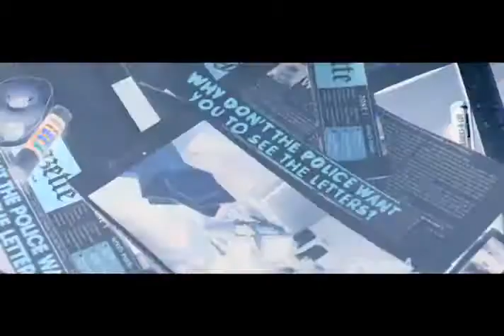The Son Of No One - Official Trailer [HD].avi